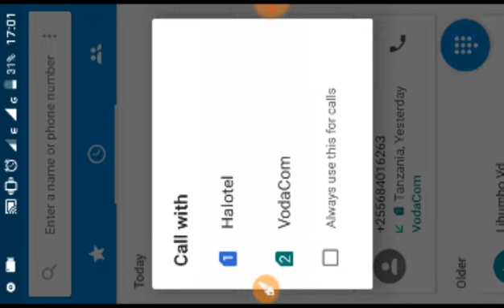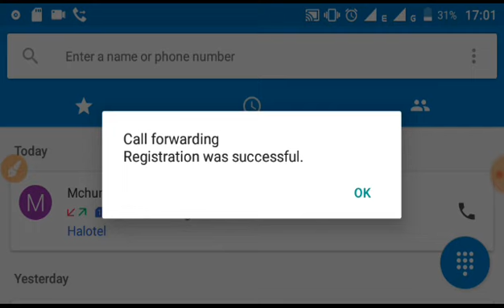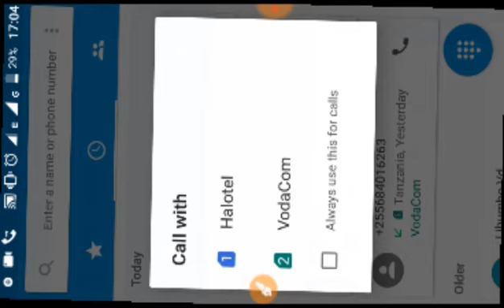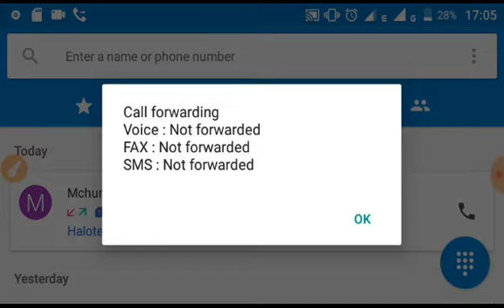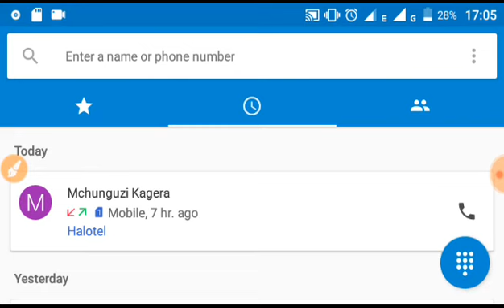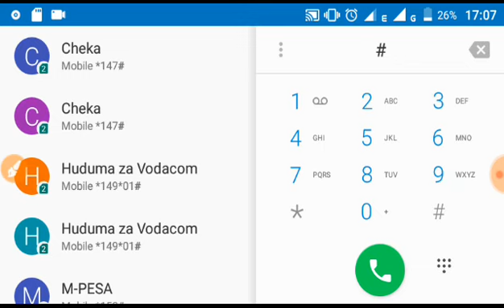(Secret codes)CODE Mpya za SIRI za namna ya kusoma Sms,Calls za Mpenzi wako bila kushika simu yake.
Hizi ni code za siri ambazo hupati taabu kugusa simu ya mwenza wako wala kuhangaika , Kila kitu utakiona live bila chenga.